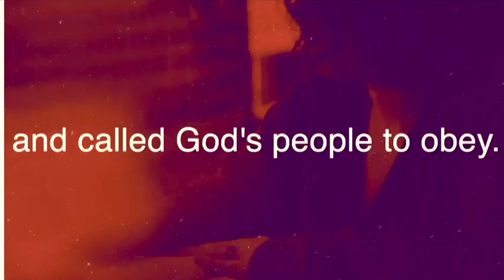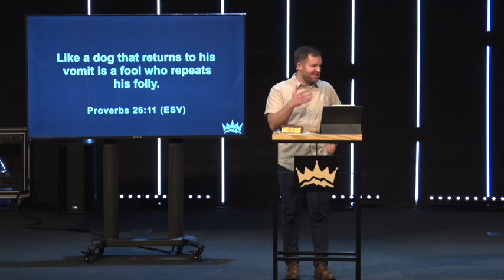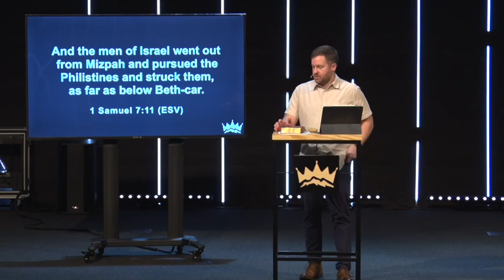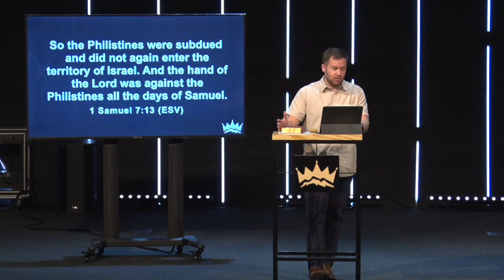Lesson Learned | Leadership|Faithfulness | Aaron Eubanks | 9:30 am | 3.10.2024